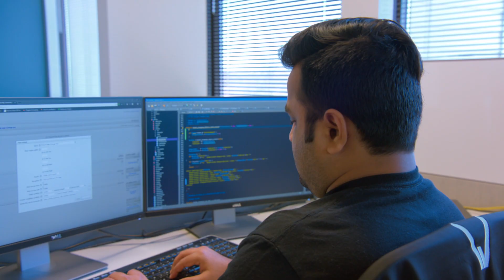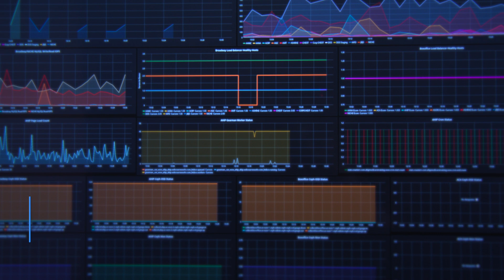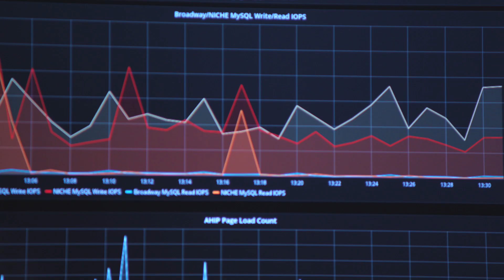Web Courseworks: Your Learning Technology Partner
Web Courseworks is a learning technologies and learning business consulting company. Since 1999, Web Courseworks has served over 1 million learners worldwide. From associations and medical societies to government entities, our work reaches multiple markets and specialties to enhance learning programs. Watch this video to learn more about who we are, the people we serve, and what we do.